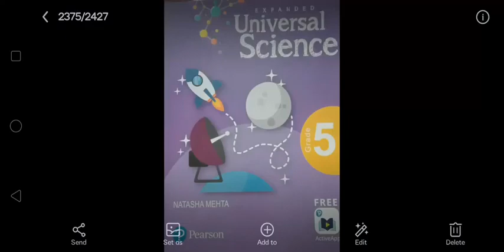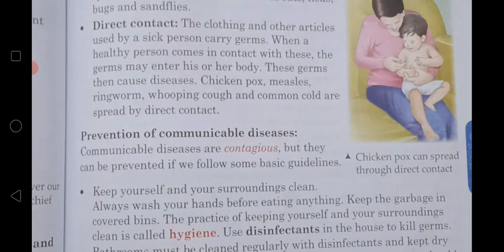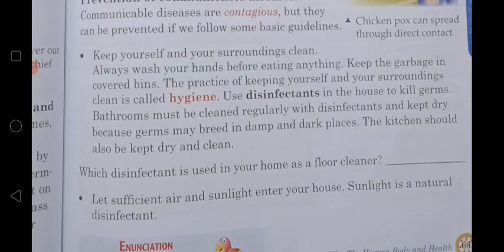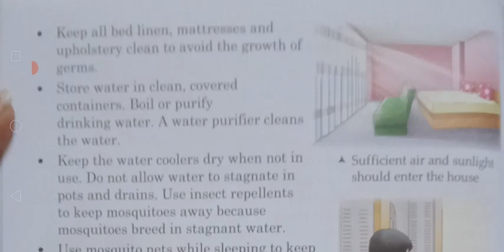CBSE _CLASS 5 _SCIENCE_ CHAPTER 5 _GOOD HEALTH_ EXPLANATION